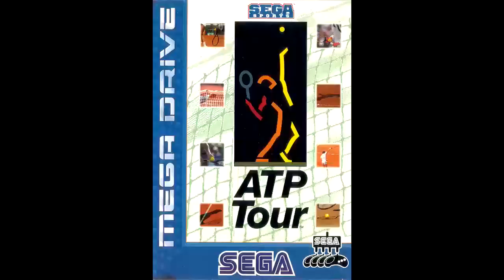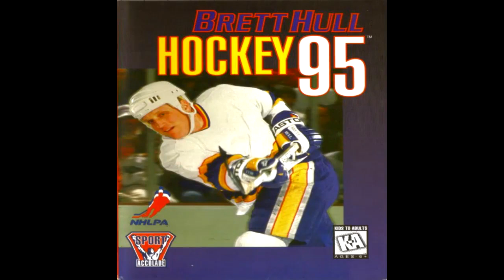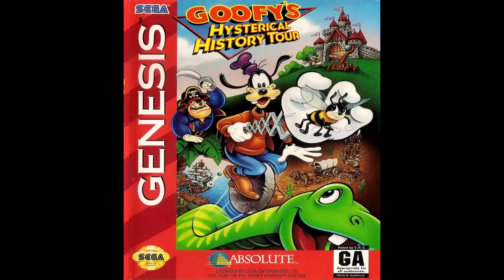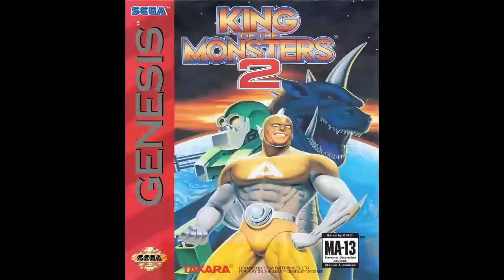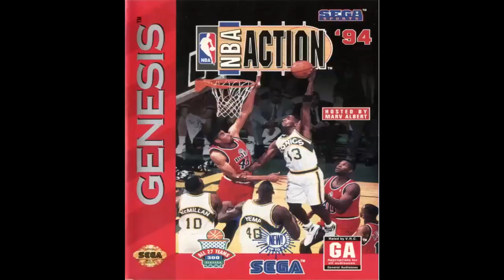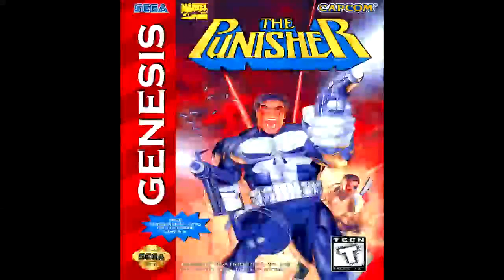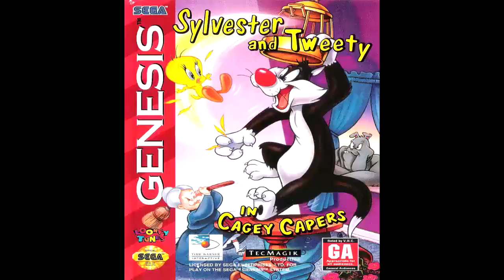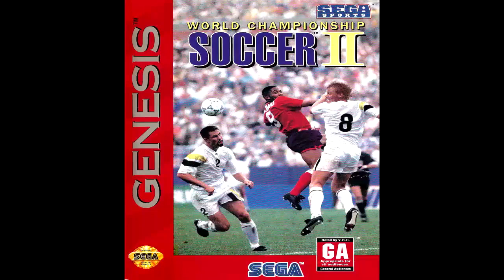Все игры на Sega Mega Drive / All Games Sega Genesis [1994] (7/10)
ВНИМАНИЕ: 7/10 | 1994